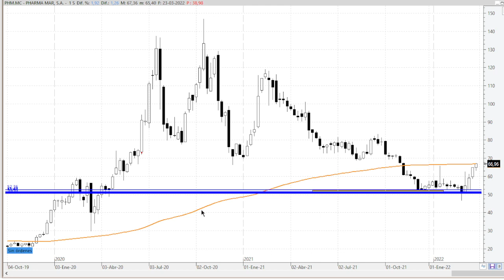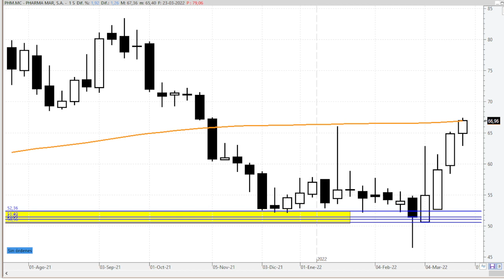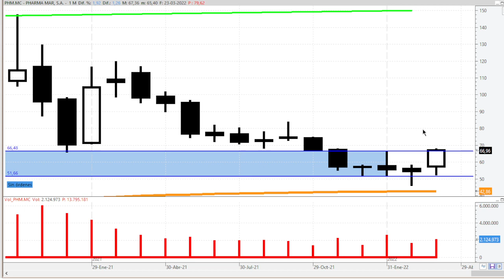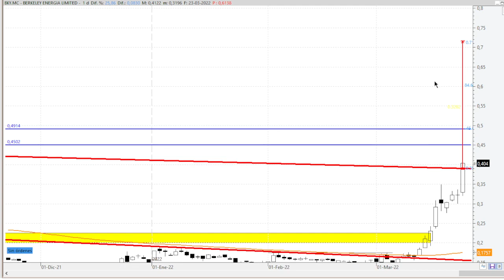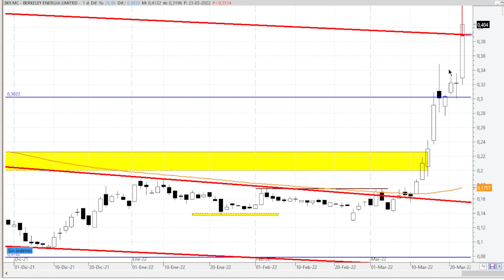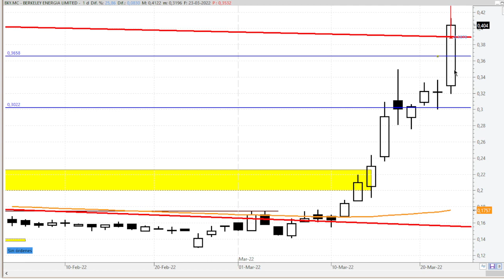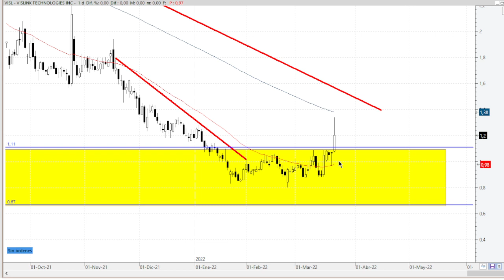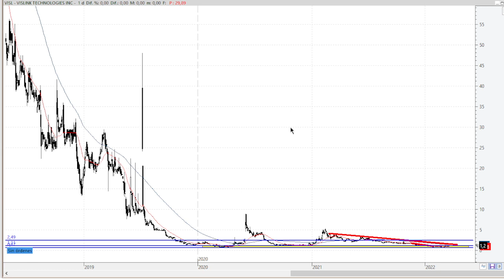OPERANDO EN BOLSA 6, novedades en Pharmamar, repaso OHLA , Vislink technologies y Berkeley energia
Analisis tecnico de Pharmamar, OHLA, Berkeley energia y Vislink technologies